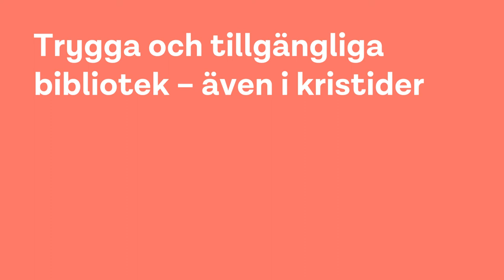Inför Bokmässan 2021 – Anna Troberg, förbundsordförande DIK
Hur mår de som arbetar på landets bibliotek? Följ med på seminariet "Trygga och tillgängliga bibliotek – även i kristider" under Bokmässan 2021! Diskussionen tar avstamp i den rapport om arbetsmiljön i bibliotekssektorn, som DIK släpper i samband med mässan. Här berättar DIK:s förbundsordförande vilka frågor som kommer att tas upp under seminariet och i rapporten.